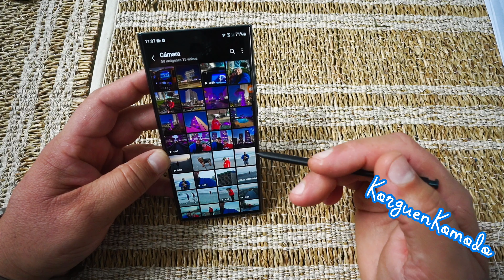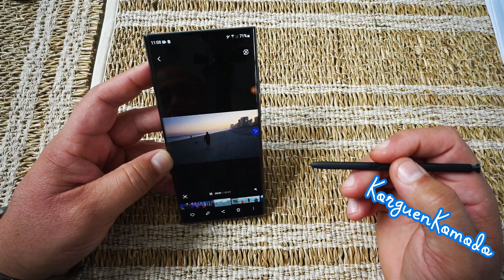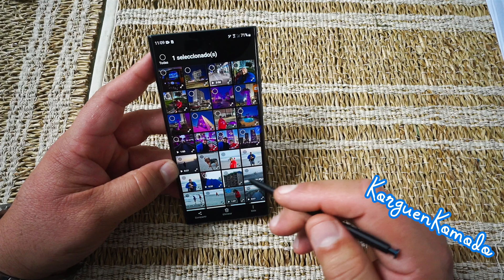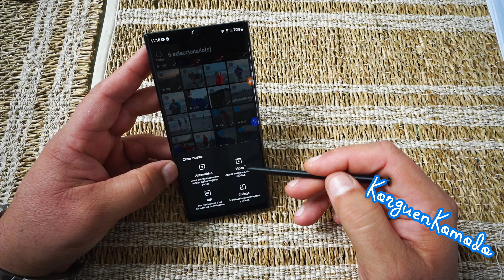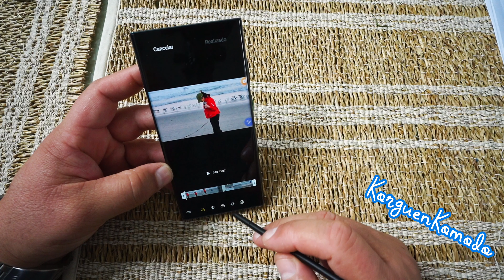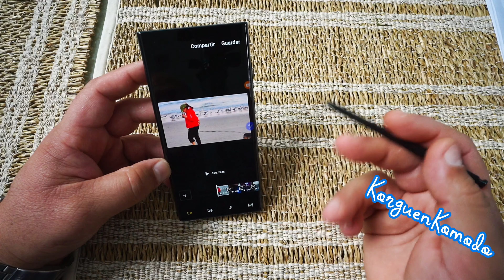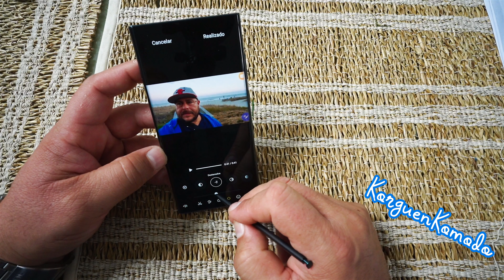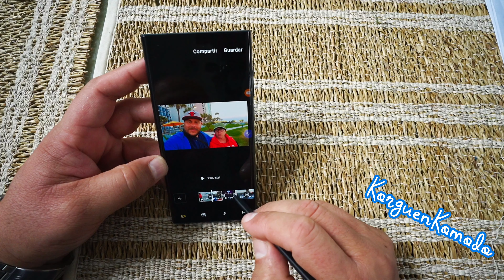Como editar videos con tu Samsung S22 Ultra y la Spen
Saludos amigos y bienvenidos a este tutorial

En este video les comparto un tutorial de cómo editar videos desde la galería de tu nuevo teléfono Samsung y también tomando ventaja de￼ la Spen..

Si el video te sirve o crees que le puede servir a un amigo por favor compártelo dale los likes para que nos ayudes a crecer y no dejes de seguirme por Instagram para que así puedas tomar ventaja de hacerme preguntas y ser mi amigo￼

Korguenkomodo@instagram ￼